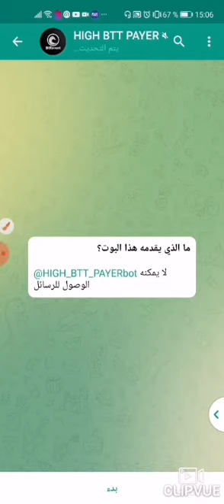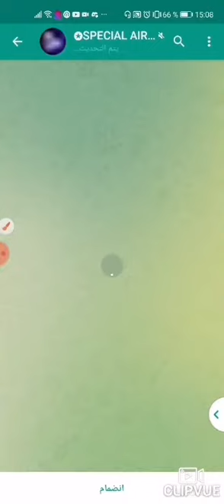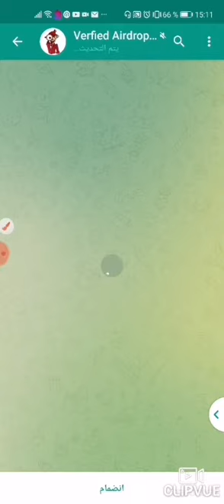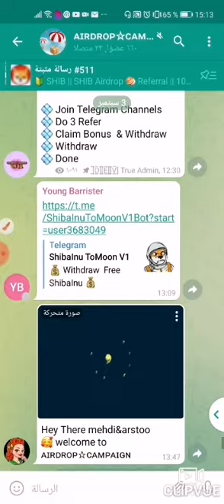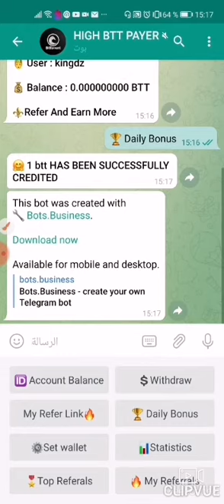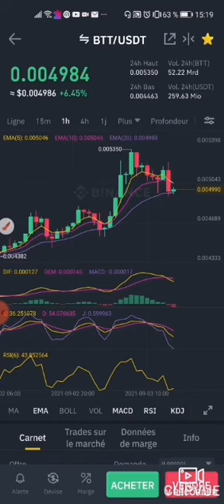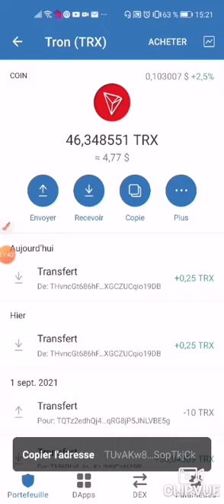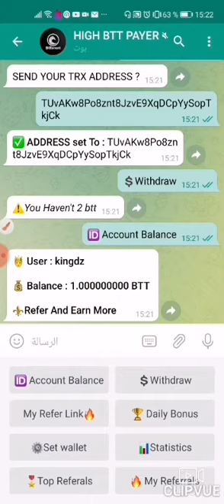بوت لعملة BTT أول تسجيل تأخد قطعة واحدةون كل إحالة. 05 نصف قطعةالحد الأدنى لسحب 2 قطعتان